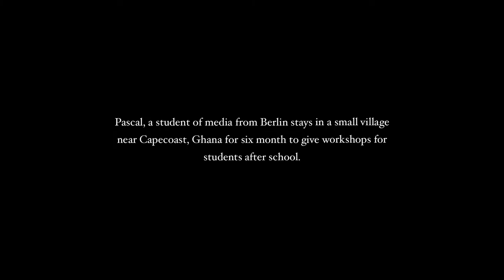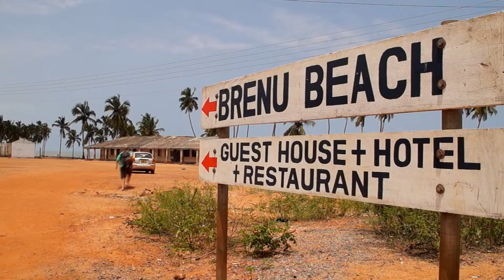Transphere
In diesem Dokumentarfilm begleiten wir Georges und Pascals Alltag, die sich jeweils im Vaterland des anderen befinden.
Die Handlung spielt in Berlin/ Potsdam und Komenda/Cape Coast - Ghana.

Dieser Kurzfilm wurde produziert von Pascal Hanke, David Thibaut und Sandra Müller. Meine Aufgaben lagen hier in der Tonaufnahme und Postproduktion.